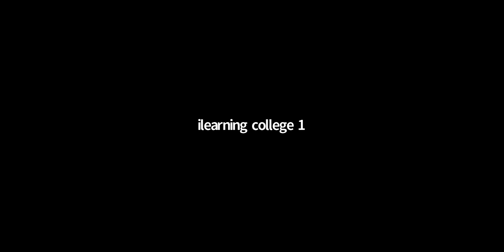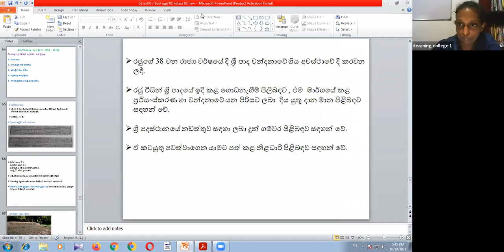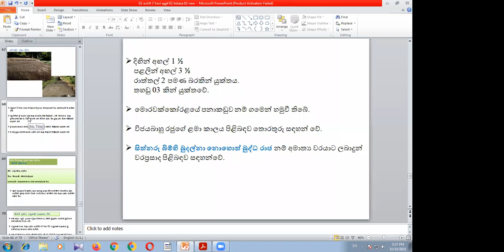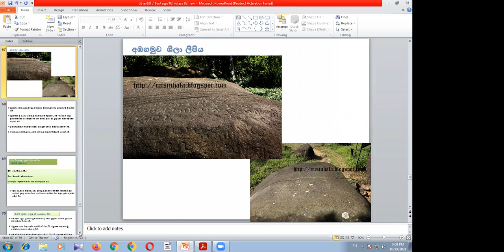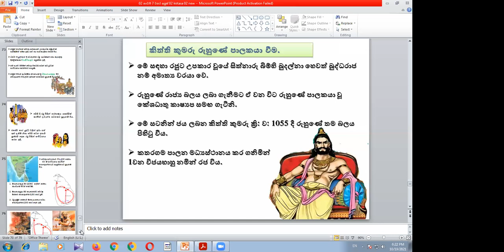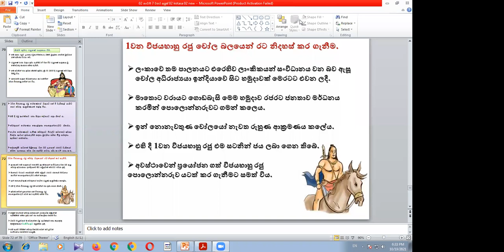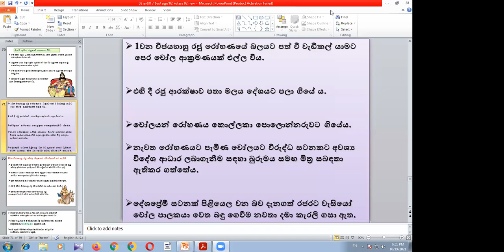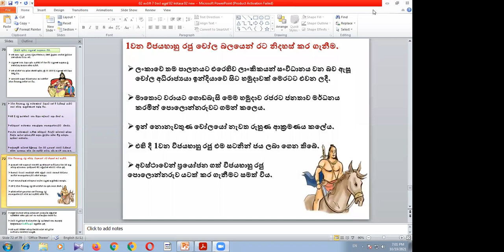7 ශ්‍රේණිය ඉතිහාසය Oct 19, 2021